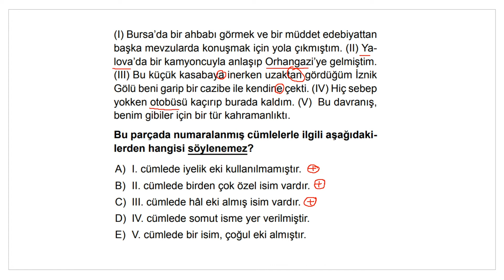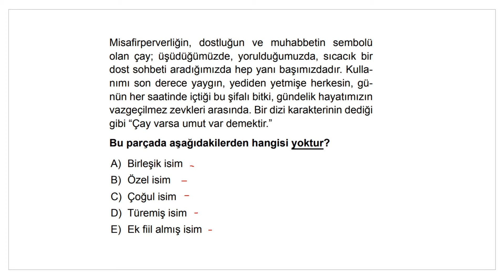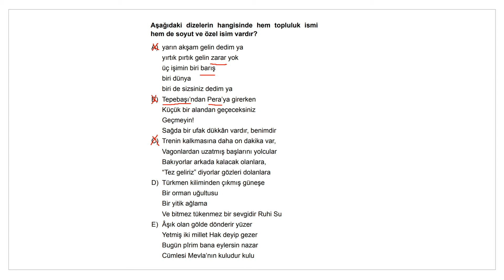Sözcük Türleri 1: İsimler | TYT Türkçe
Meltem Hoca ile Türkçe derslerimiz "Sözcük Türleri" konusu ile devam ediyor.

Bu videomuzda Sözcük türleri serisinin ilkinden yani isimlerden ve isim tamlamalarından söz edip örnek sorularla konuyu pekiştireceğiz.

TYT Türkçe konularını "Anlam Bilgisi" ve "Dilbilgisi" olarak iki çatı altında inceleyeceğimiz video serimize ilk olarak "Dilbilgisi" konuları ile başlıyoruz.
Dilbilgisi konuları bittikten sonra sözcükte anlam, cümlede anlam ve paragrafta anlam başlıkları ile konu anlatımı ve soru çözümlerine devam edeceğiz.